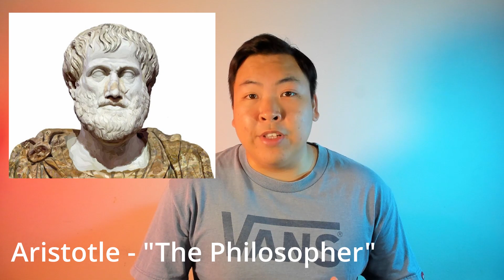Brian Davies - The Thought of Thomas Aquinas | Ch. 1 The Shape of a Saint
This is the first video in a chapter-by-chapter series on Brian Davies' "The Thought of Thomas Aquinas." James summarizes Chapter 1 "The Shape of a Saint," a short biography on Aquinas' life.

Pithy Polemics is a group of friends presenting discussions about books and ideas in philosophy, theology, history, fantasy, and more.